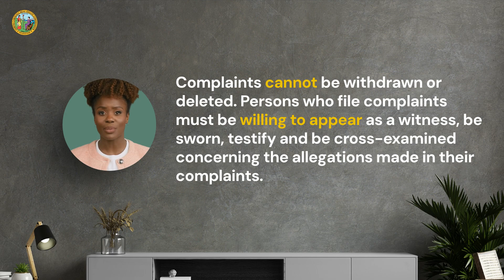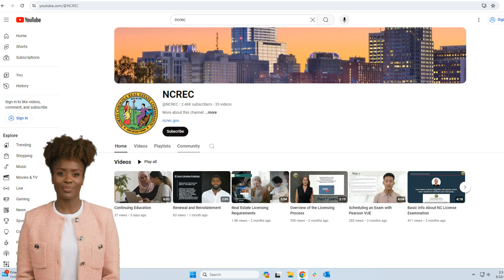Navigating Complaints Part 1